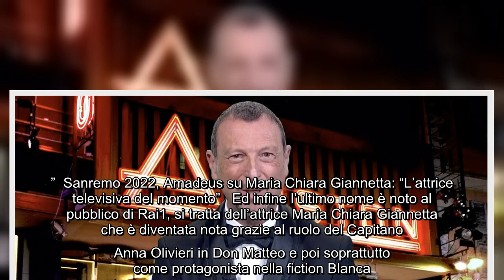Amadeus pronto per il Festival di Sanremo svela Ecco perché ho scelto le cinque co conduttrici Ma083